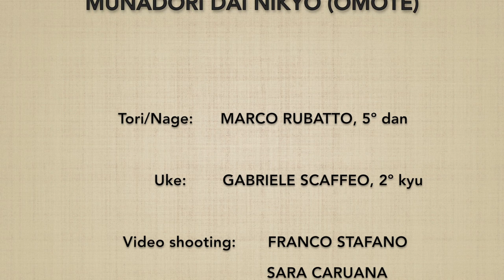Munadori DAI NIKYO (omote) - Marco Rubatto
Forma di base (kihon) e 2 forme fluide (ki no nagare) di "presa al petto ed applicazione del 2º principio" (munadori dai nikyo), forma anteriore (omote)

Basic forms (kihon) and 2 fluid forms (ki no nagare) of "collar grip by the chest and 2nd principle" (munadori dai nikyo), forward form  (omote)